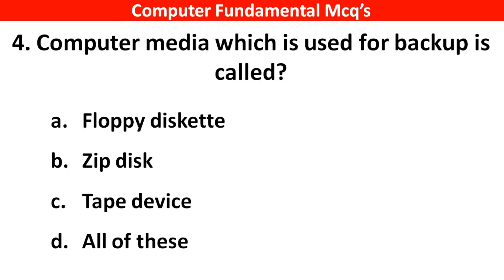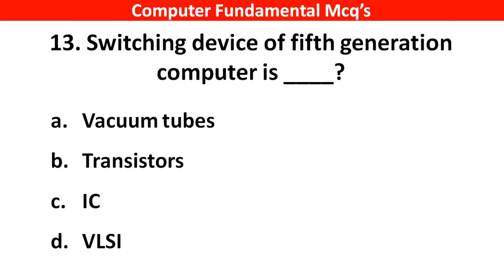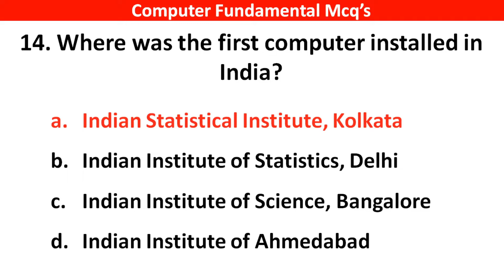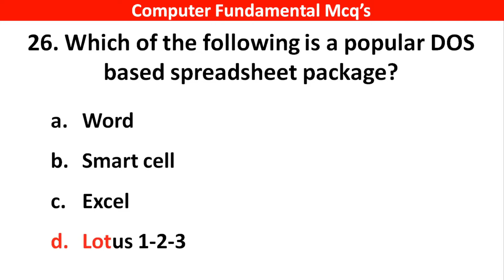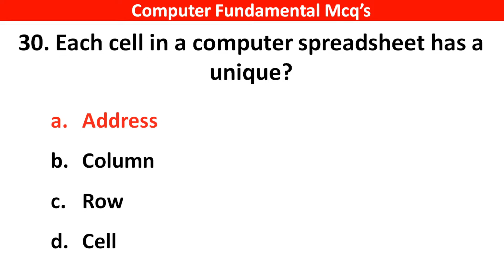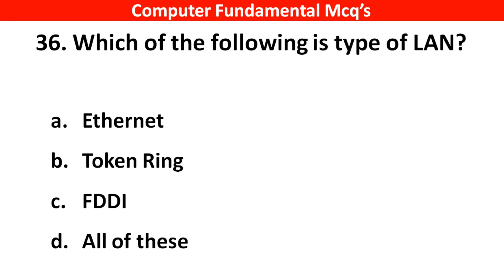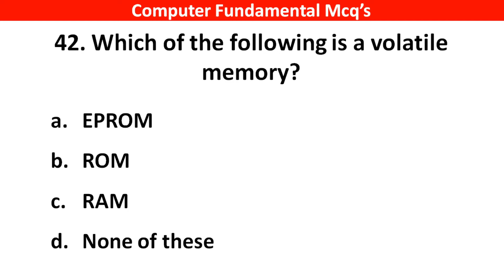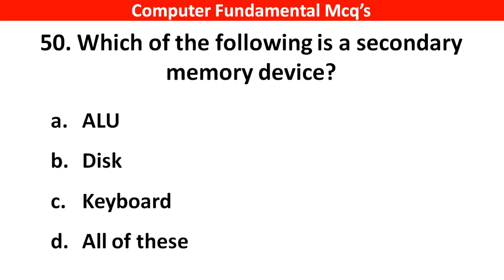50 Computer GK Question and Answers | Computer Fundamental MCQ | Computer mcq in hindi | Part-9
50 Computer GK Question and Answers | Computer Fundamental MCQ | Computer mcq in hindi | Part-9
One byte memory storage is a collection of____?
2:- Who is the grand father of the computer?
3:- Computer virus is a ______?
4:- Which technology is used in compact disk?
5:- Punched card were first introduced by a?
6:- Extension of Ms-word file is?
7:- Word length of a personal computer _____?
8:- Winchester disk are a type of ______?
9:- Graphical user interface was introduced in?
10:- who is the father of modern Computer?
General Knowledge 2022 provides a comprehensive study of all sections that are covered under the subject of GK.
It comprehensively cover Geography, History, Polity, Economy, Business, General Science, Computer, Ecology & Environment, Art & Culture, Sport, Technology, Healthcare, Communication, Educations, IT & Computer and Technology.
GK 2022 is a comprehensive for aspirants og UPSC, SSC, Banking, Insurance, Railways and AFCAT, State exams, govt. exams etc. It has been prepared keeping in mind the importance of the question.